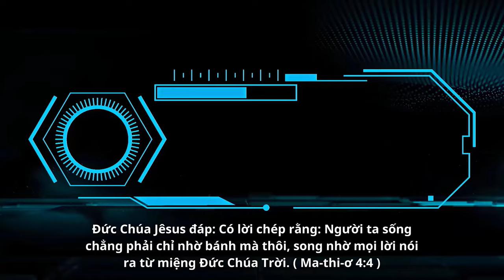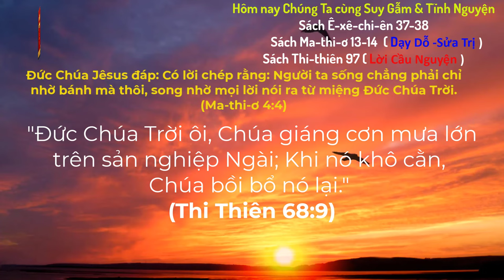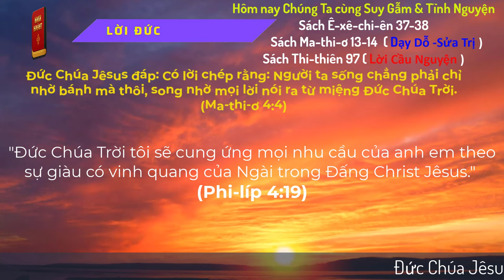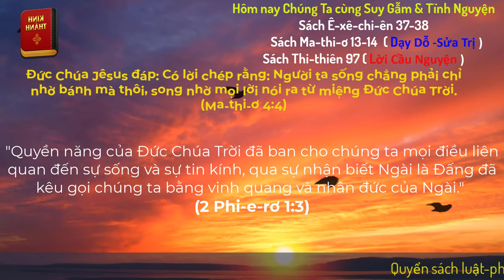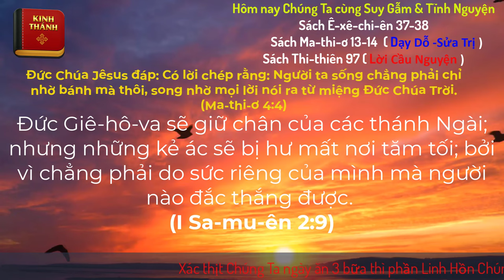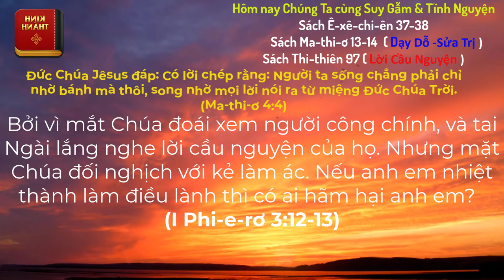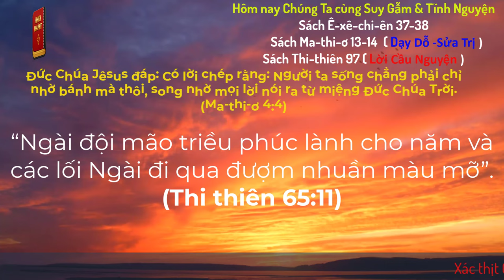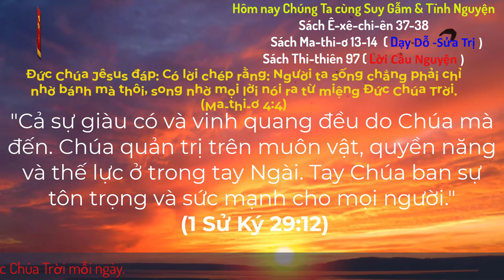Oneway Radio | Tĩnh Nguyện Hằng Ngày 13/04/2024 | Dưỡng Linh cơ Đốc